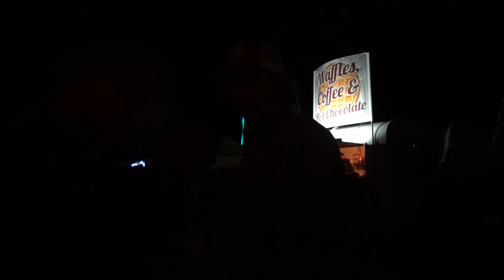Viva Skeg Vegas Vlog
More alcohol was consumed than filming however here is some of what we did get on the vlog cam of a brilliant weekend at Skeg Vegas, don't forget to check out our after movie from the show.